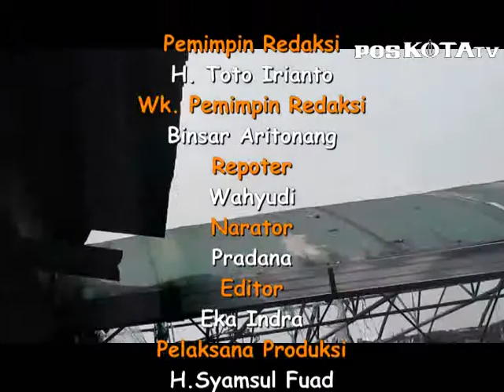Pasar Terbakar, Anggi Ditemukan Tewas